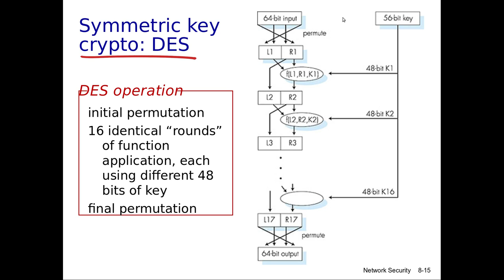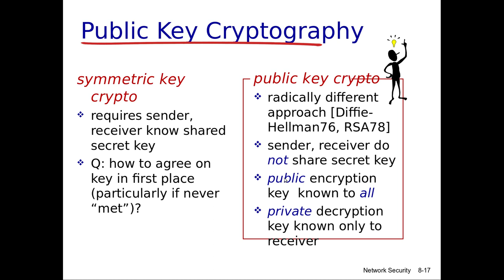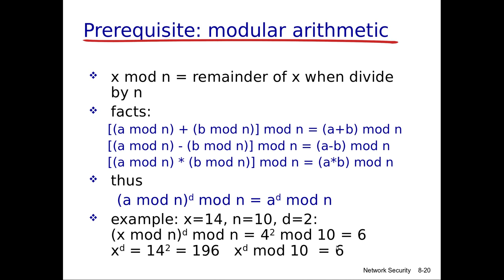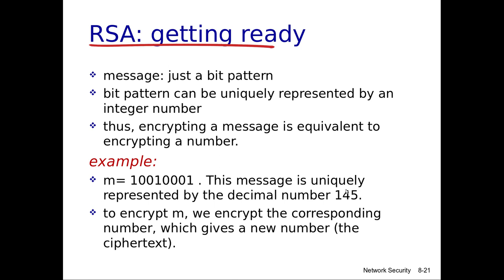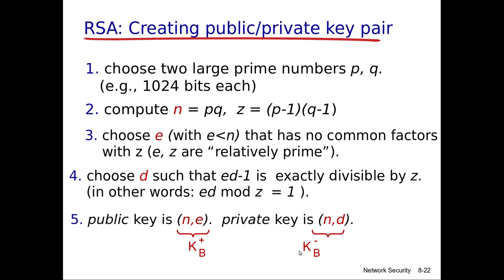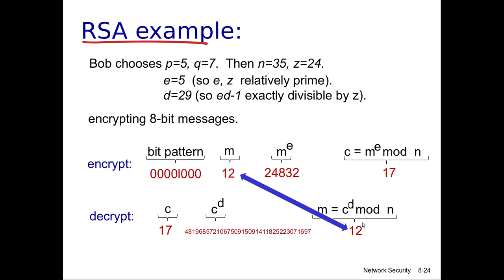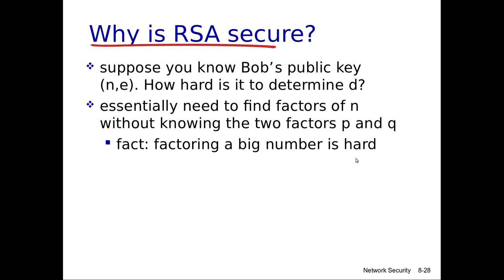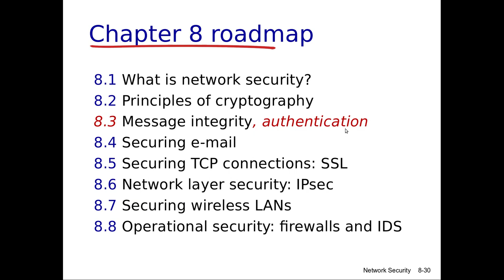شبكات الحاسوب-70: خوارزميات التشفير AES and RSA مع الامثلة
يتناول هذا الفيديو شرح المفاهيم التالية
Advanced Encryption Standard AES
RSA encryption and decryption algorithm
examples about that
Encryption using session keys (DES+RSA)
وانتظروا المزيد في الشروحات القادمة ان شاء الله